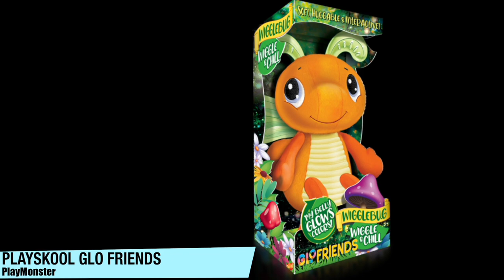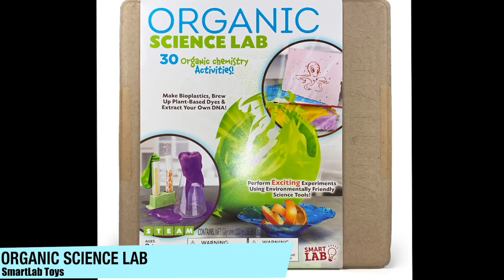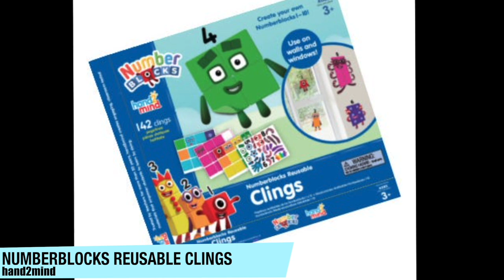The Toy Association's 2022 Toy Trends Briefing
The Toy Association's team of trend experts took virtual meetings with toy companies throughout the year to preview what exciting new products are coming down the pipeline for 2022. This year, in the absence of Toy Fair New York, the team put together a digital presentation of its annual presentation for media and play professionals to unveil its predictions for the top toy and kids' entertainment trends.